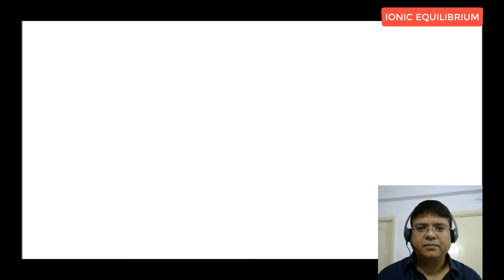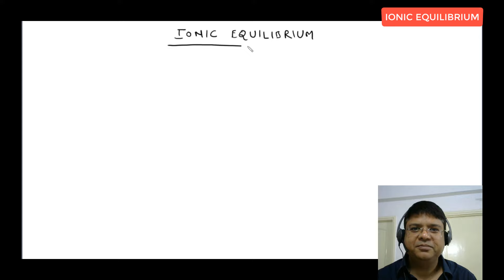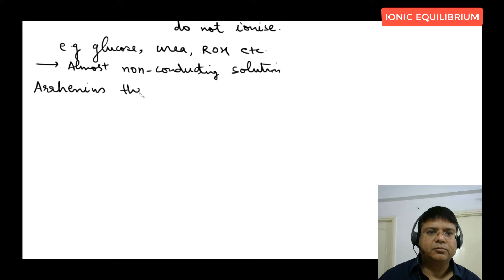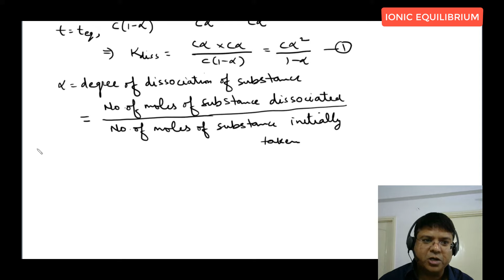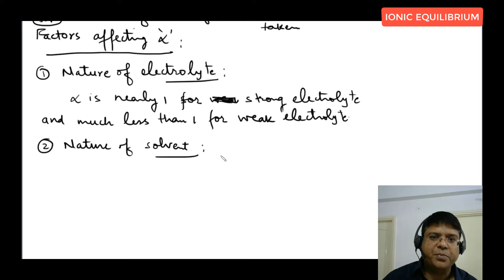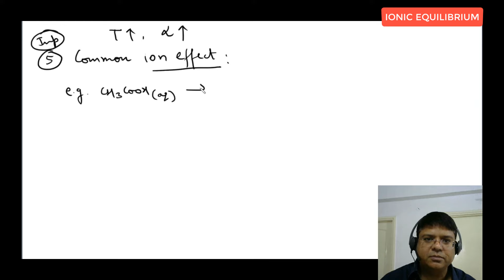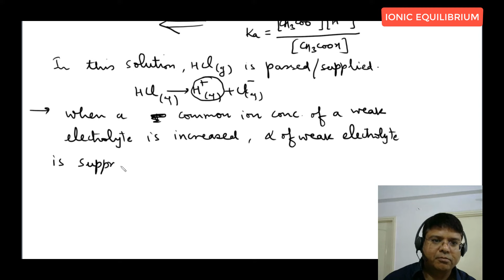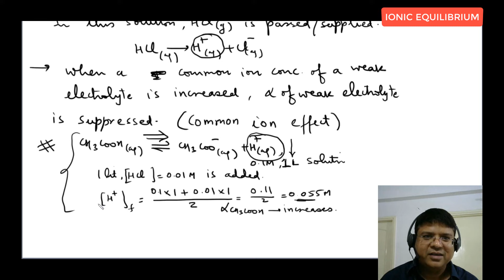1 Types of Electrolyte | Nature of Electrolyte | Common Ioneffect | IIT Advanced | JEE Main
TYPES OF ELECTROLYTE | NATURE OF ELECTROLYTE | COMMON ION EFFECT | IIT ADVANCED | JEEMAIN

Topics covered in this lecture  with timestamp :

0:00 - Introduction of Chapter Ionic Equilibrium: Overview of the topic and its importance in the study of chemical equilibrium involving ions.

2:30 - Types of Electrolytes: Classification of substances into strong electrolytes, weak electrolytes, and non-electrolytes based on their ability to dissociate into ions in solution.

3:15 - Strong Electrolytes: Definition and characteristics of strong electrolytes, which completely dissociate into ions when dissolved in water.

6:20 - Weak Electrolytes: Definition and characteristics of weak electrolytes, which only partially dissociate into ions when dissolved in water.

8:00 - Non-electrolyte: Definition and characteristics of non-electrolytes, which do not dissociate into ions when dissolved in water.

10:00 - Arrhenius Theory of Dissociation: Explanation of the Arrhenius theory, which describes the dissociation of electrolytes into ions in solution.

13:42 - Factors Affecting Alpha: Discussion of factors that influence the degree of dissociation (alpha) of weak electrolytes in solution.

25:40 - Example of Acetic Acid on Common Ion Effect: Illustrative example demonstrating the common ion effect using acetic acid.

Ionic Equilibrium for JEE Advanced | Types of Electrolytes | Nature of Electrolytes | Common Ion Effect | Oswald Dilution Law | Conjugate Acid-Base Pair | Properties of Water | Self-Ionization of Water | Pure Water Conductivity | Amphiprotic Anions | Leveling Effect | Calculation of pH | pH of Mixture of Strong Acid and Strong Base | pH Calculation for Monoprotic Weak Acid and Weak Base | Ionic Equilibrium | Numerical Problems Based on pH Calculation | pH of Mixture of Two Weak Acids | pH of Polyprotic Acid | Special Case of H2SO4 | Salt Hydrolysis |